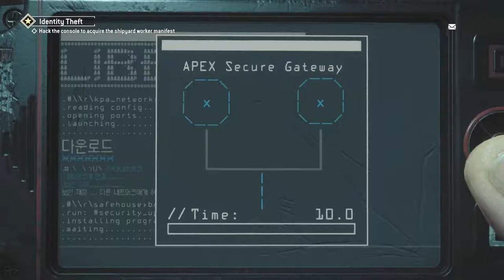HOMEFRONT: THE REVOLUTION - IDENTITY THEFT (WALKTHROUGH PART 16)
HOMEFRONT: THE REVOLUTION - IDENTITY THEFT  (WALKTHROUGH PART 16) WITH COMMENTRY
PS4 GAMEPLAY